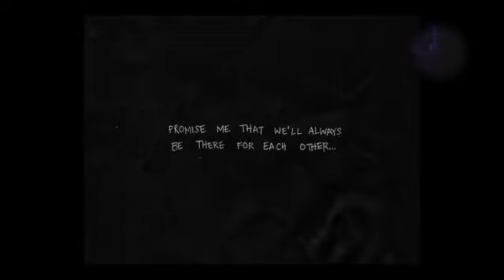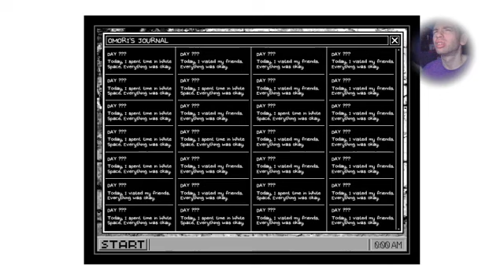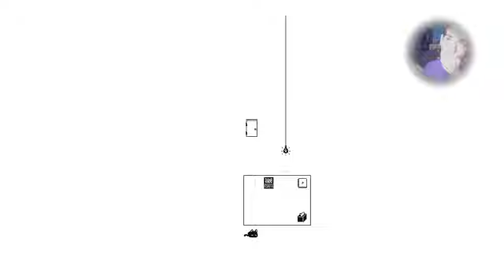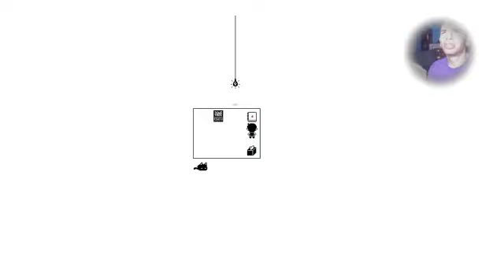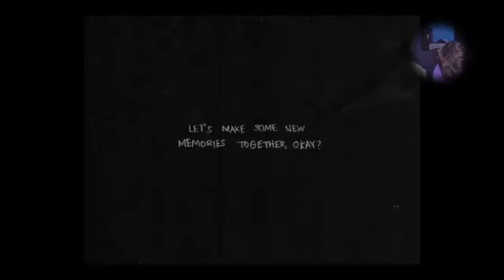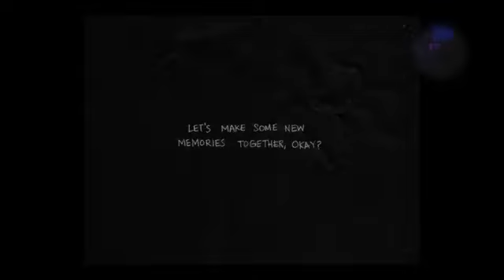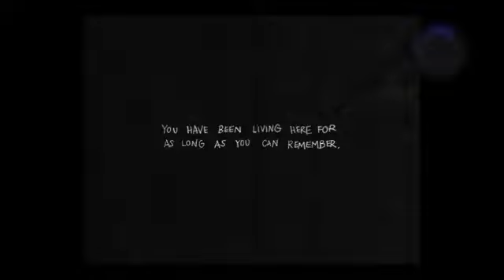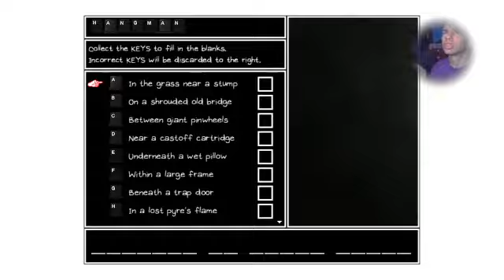Omori pt 1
A fun and horrifying RPG Omori is a great game and has tons of scares! Hope everyone enjoys!